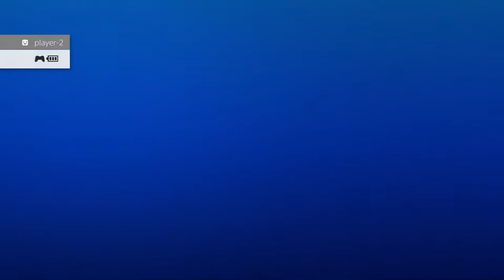Encore Strive 101 - Vol. 20 - 8/10/2021